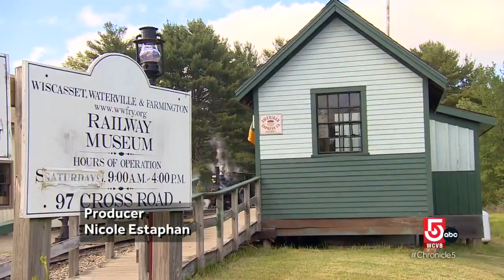Boarding a throwback train in Wiscasset, Maine